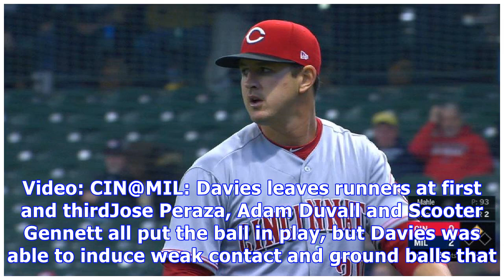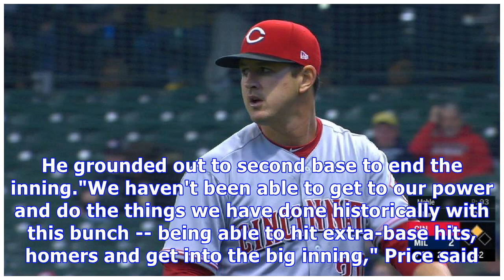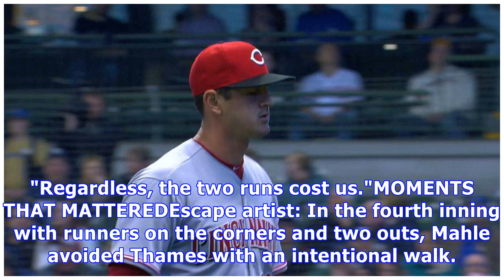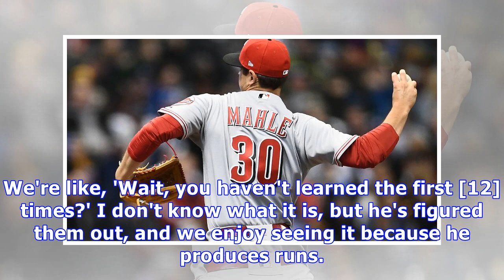Tyler mahle strikes out six in losing effort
By Mark Sheldon MLB.com @m_sheldon MILWAUKEE -- Eric Thames will get all the credit for the Brewers winning a series vs. the Reds, but Cincinnati's lineup deserves even more blame for losing it. For the second straight game, the Reds were shut out by Milwaukee in a 2-0 defeat, as the Reds fell to 3-15 with losses in 10 of their last 11 games on Wednesday at Miller Park. Just like Tuesday's loss for Sal Romano, Thames' two-run home run was the difference that spoiled an otherwise decent outing by...